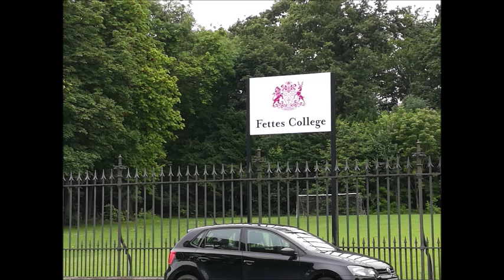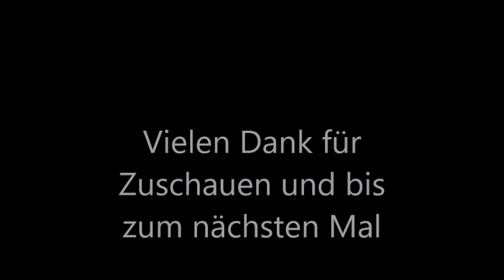Padi reist nach Schottland Tag 8 Beanachd Leat Schottland (Auf Wiedersehen Schottland)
Es heisst langsam Abschied nehmen von Schottland. Aber zuvor geniessen wir unseren letzten Tag in Edinburgh und schauen uns noch ein bisschen die Stadt an. Und natürlich darf auch das Military Tattoo nicht fehlen.

Hat euch die erste Staffel von Padi reist gefallen? Schreibt es in die Kommentare. Was gefiel euch? Was könnte man besser machen? Ich bin immer offen für Ideen